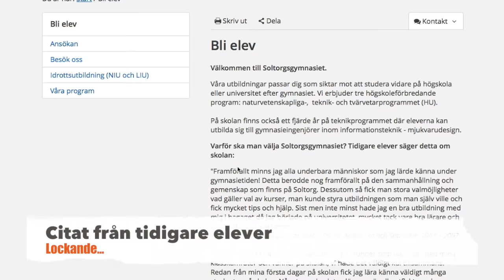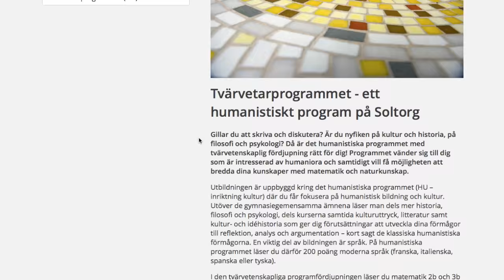Soltorgs nya hemsida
Presentation av Soltorgsgymnasiets nya hemsida.